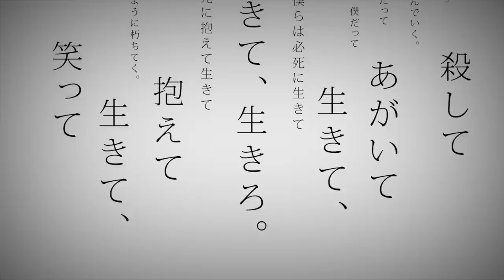命に嫌われている。／まふまふ【歌ってみた】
『命に嫌われている。』を歌わせていただきました

本家様 ／カンザキイオリ様

歌　Mix
まふまふ mylist/22993832 @uni_mafumafu